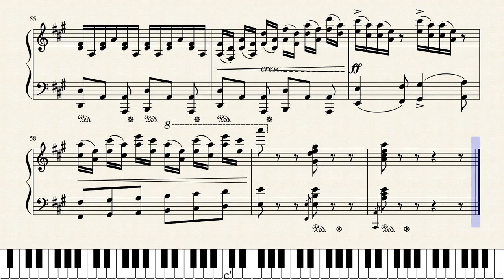Chaminade's Scherzo Etude op.3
Scherzo Etude Op. 3 was composed in 1880 by Cecile Louise Stephanie Chaminade (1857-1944). She was a French composer and pianist.In 1913, she was awarded the Legion d'Honneur, a first for a female composer. Ambroise Thomas said, "This is not a woman who composes, but a composer who is a woman."(from wikipedia)
In order to show respect to the original score, this time I have arranged it as a minimal arrangement. That is, I changed only the parts that seemed unnatural in the original score.